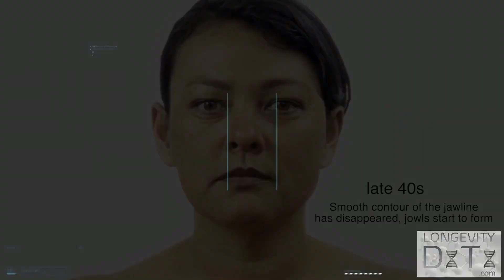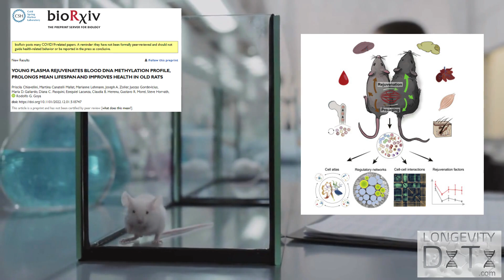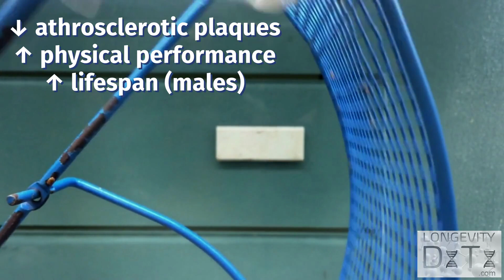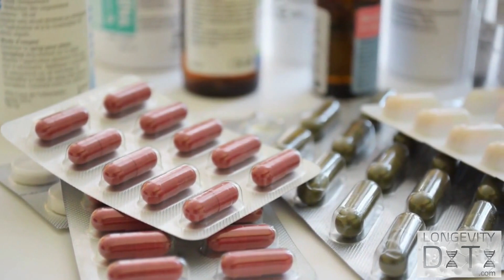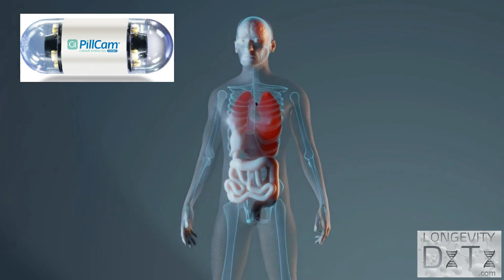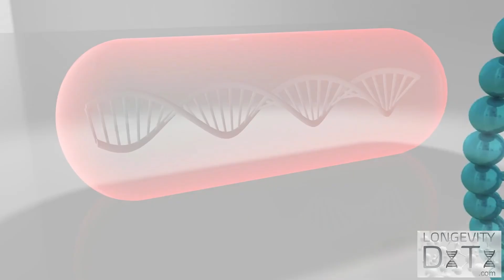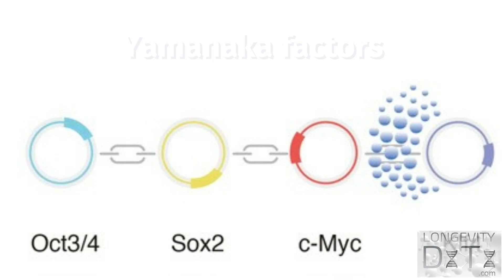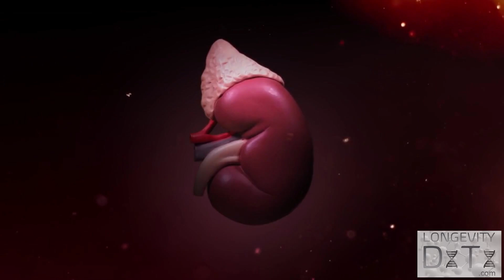Most promising anti-aging therapies (top 9)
This video covers emerging anti-aging breakthroughs, including some technologies that promise to reverse aging in the near future. Learn about the cutting-edge technologies, including stem cells, gene therapy, and epigenetic reprogramming, that may soon evolve the average human lifespan beyond 100 years. Much of these advancements are pioneered by scientists such as Drs. David Sinclair, George Church, Jennifer Doudna and Shinya Yamanaka, who are leading the charge in unlocking the secrets of slowing and reversing aging.

for more information about current and emerging longevity interventions.

Time stamps:
0:00 Introduction
0:49 Stem cells improve longevity
2:11 Blood exchange increases lifespan
3:18 Organ transplantation extends lifespan
4:17 Vaccines
5:18 Longevity medications and supplements
7:32 Nanotechnology extends lifespan
9:14 Microbiome therapies for improved lifespan
10:21 Gene therapy to advance longevity
12:01 Epigenetic reprogramming increases lifespan
13:40 Bonus: cryogenics